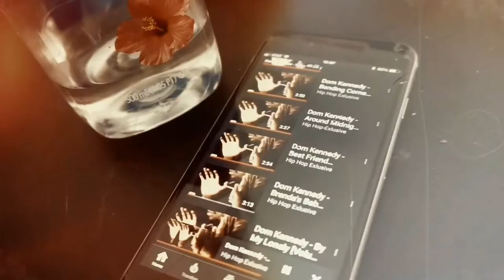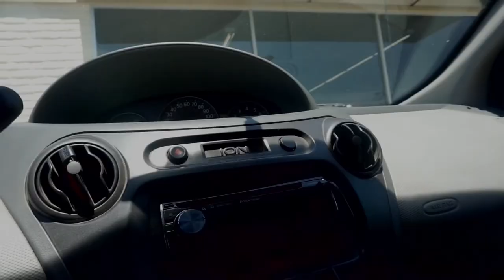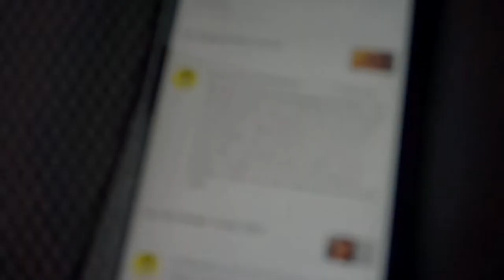Surprised my Mama before the Fights